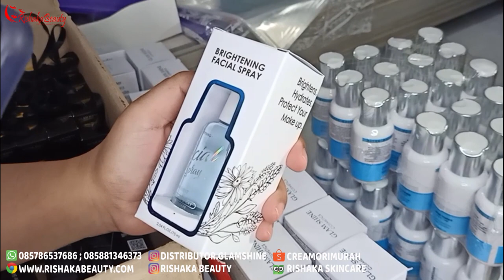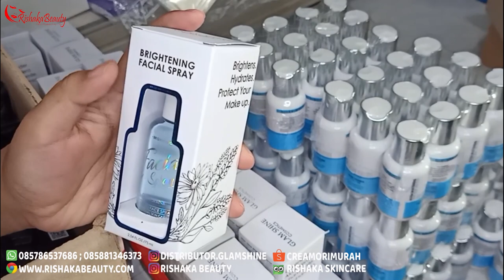BELI SEKARANG JUGA HANYA ADA DI SHOPEE RISHAKA BEAUTY LAGI BANYAK DISKON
OPEN ORDER, AGEN, RESELLER, & DROPSHIPER :
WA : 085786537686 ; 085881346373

Salam,
Rishaka Beauty